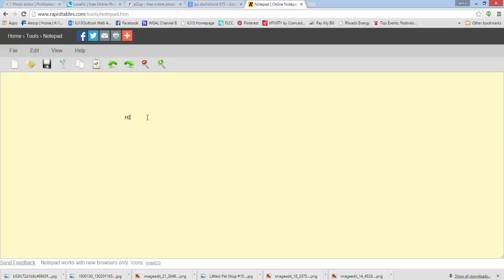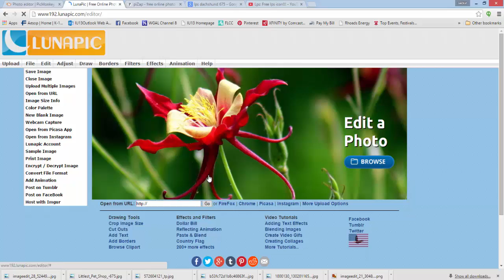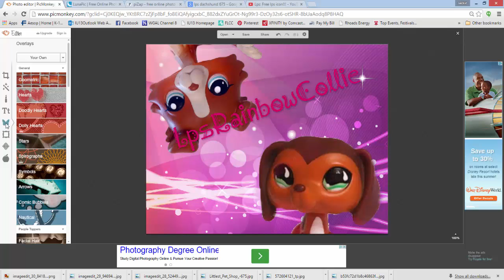Lps: Fan art for LpsRainbowCollie